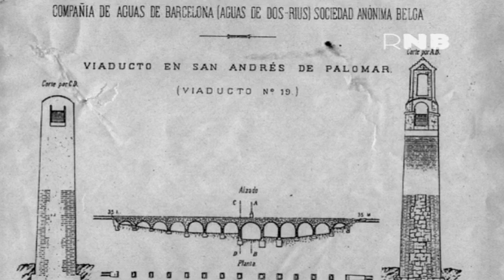Aqüeducte Parc Central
Aquest pont, situat al Parc Central de Nou Barris, formava part de l'aqüeducte de Dosrius. Una enorme infraestructura hidràulica de més de 50 quilòmetres que anava del municipi de Dosrius, al Maresme, fins a Gràcia, i que creuava l'actual districte de Nou Barris. A la segona meitat del segle XIX el creixement de l'Eixample va fer que la demanda d'aigua a Barcelona augmentés considerablement. Els punts de captació d'aigua cada cop eren més lluny i per això calia construir infraestructures per portar l'aigua fins a la ciutat.